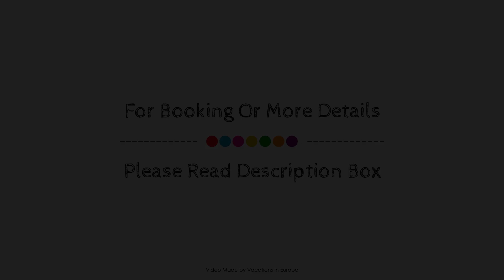Hotel Mainpromenade ***S, Karlstadt, Germany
About Property:
Hotel Mainpromenade ***S is perfectly located for both business and leisure guests in Karlstadt. The hotel offers a wide range of amenities and perks to ensure you have a great time. All the necessary facilities, including facilities for disabled guests, express check-in/check-out, luggage storage, meeting facilities, restaurant, are at hand. Comfortable guestrooms ensure a good night's sleep with some rooms featuring facilities such as heating, wake-up service, desk, telephone, television. The hotel offers various recreational opportunities. No matter what your reasons are for visiting Karlstadt, Hotel Mainpromenade ***S will make you feel instantly at home.
Searching For
1. Hotel Mainpromenade ***S - Karlstadt
2. Hotel Mainpromenade ***S - Karlstadt Virtual Tour
3. Hotel Mainpromenade ***S - Karlstadt Rooms
4. Hotel Mainpromenade ***S - Karlstadt Amenities
5. Hotel Mainpromenade ***S - Karlstadt Videos
6. Hotel Mainpromenade ***S - Karlstadt Offers
7. Hotel Mainpromenade ***S - Karlstadt Deals
Audio Credit:
Track Title: Blank Slate
Artist: VYEN